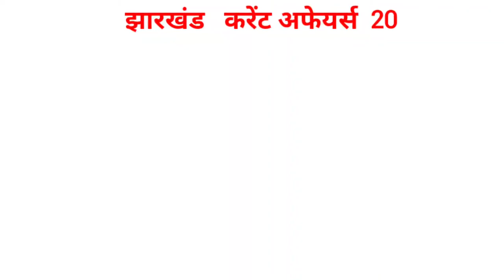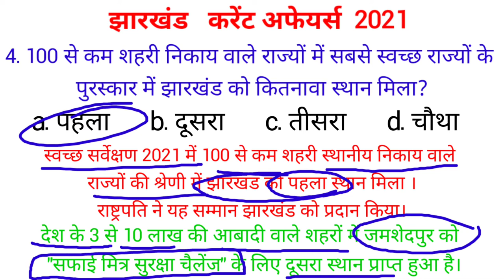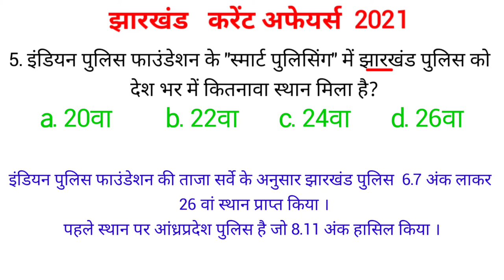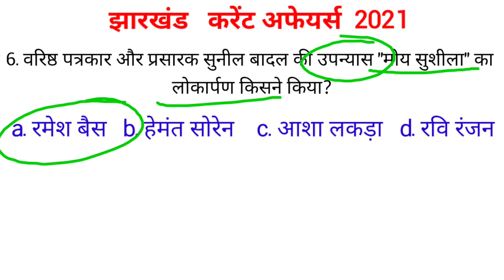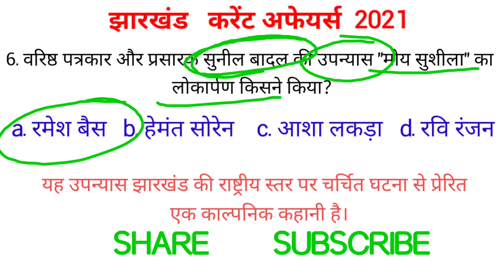झारखंड करेंट अफेयर्स 2021 अक्टूबर नवंबर करेंट अफेयर्स झारखंड current affairs jharkhand 2021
झारखंड करेंट अफेयर्स नवंबर 2021 jharkhand current affairs october november 2021  झारखंड पुलिस स्मार्ट पुलिसिंग  देश का सबसे तेजी से विकास करने वाला जिला रांची